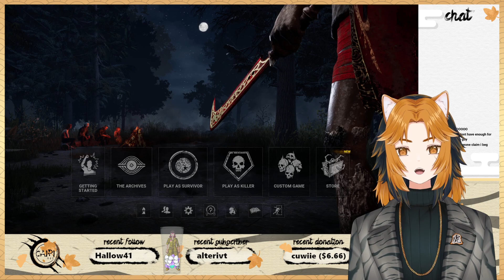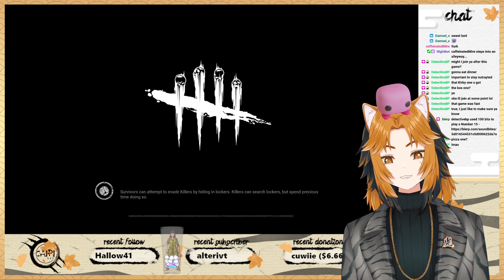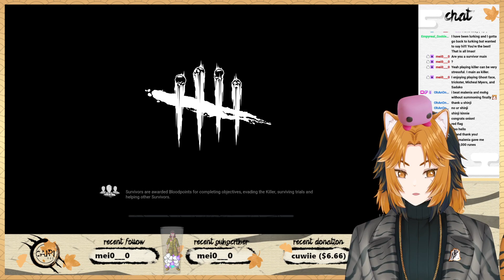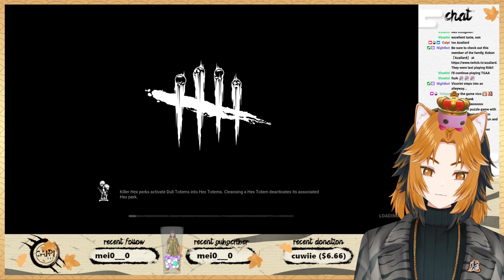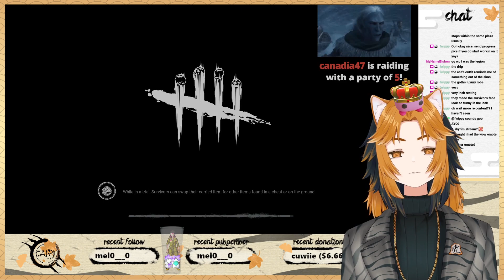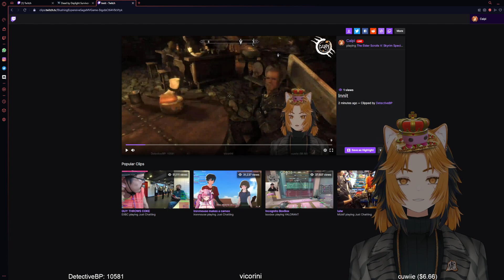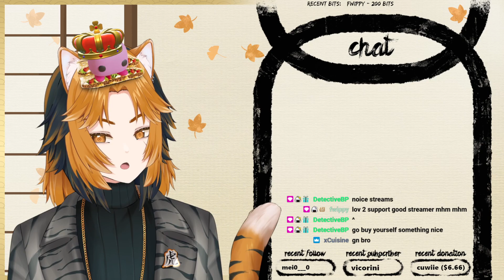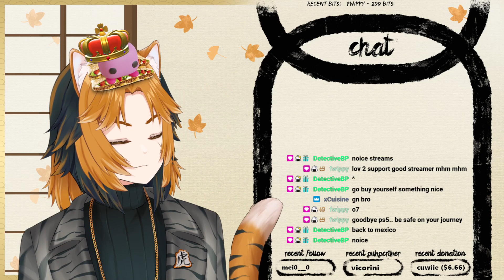"work ended early, time to die (by daylight)" (Skyrim #5)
0:00 Dead by Daylight
3:03:24 Skyrim